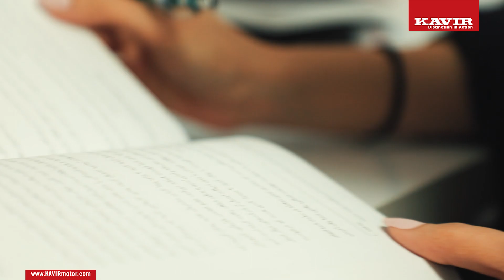Happy Nowruz 1402